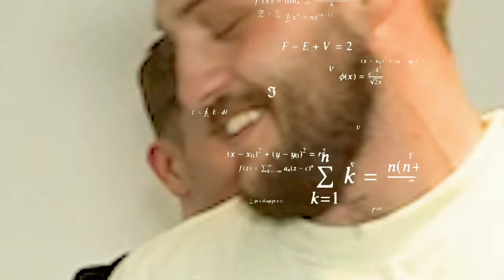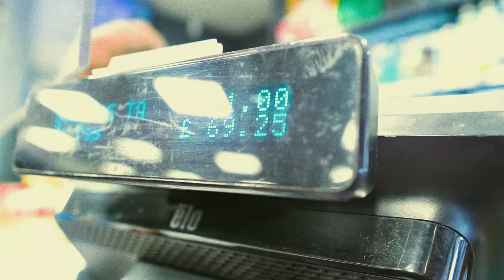Hiring 30 Bodyguards To Escort A GRAIN OF RICE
We hired 30 bodyguards to escort a grain of rice and we may of played 5 a side in a moving van MADNESS ...